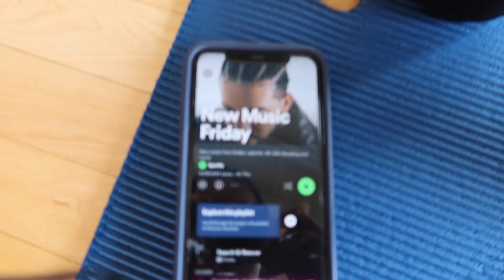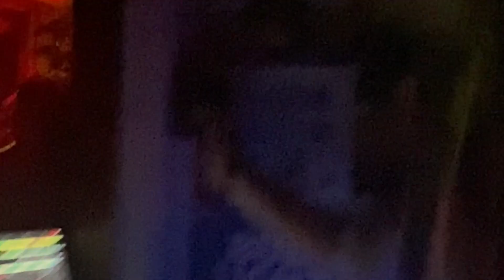COLLEGE DAY IN MY LIFE (gym, college tv & radio station, dining hall + more)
IT'S FINALLY HERE!! I've been wanting to film a day in my life at college for a while now- I really hope this gives you guys a better look into what a day at Syracuse University is like!! more videos coming soon :)